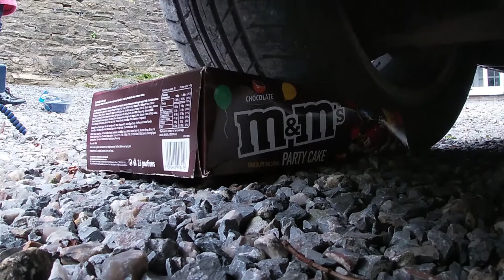Car squashing things (In reverse)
Hi Guys.